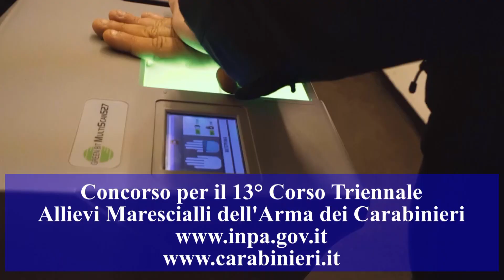Concorso per l’ammissione al 13° Corso Triennale Allievi Marescialli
Guarda al futuro: diventa Maresciallo dei Carabinieri.
Se vuoi vivere un’esperienza intensa e stimolante, conseguire la laurea in “Scienze Giuridiche della Sicurezza”, cimentarti in esercitazioni e in varie discipline sportive, approfondire la conoscenza delle lingue, migliorare le tue competenze, è nella Scuola Marescialli e Brigadieri di Firenze che troverai il percorso adatto a te.
Partecipa al concorso per l’ammissione al 13° Corso Triennale Allievi Marescialli accedendo alla pagina concorsi pubblici dal nostro sito